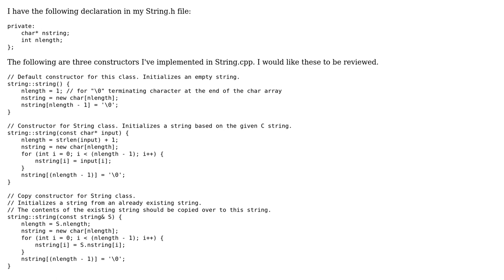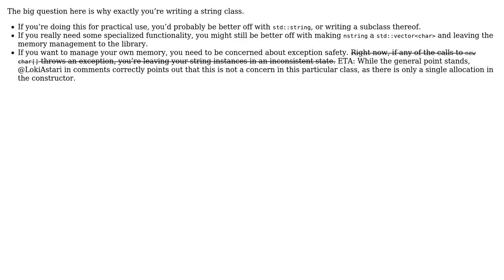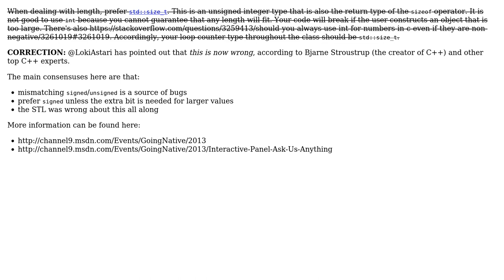Code Review: Review of three constructors for a String class (3 Solutions!!)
Code Review: Review of three constructors for a String class

With thanks & praise to God, and with thanks to the many people who have made this project possible! | Content (except music & images) licensed under CC BY-SA | Music | Images & others | With thanks to user Wang-Zhao-Liu Q M user microtherion user Jamal user Barry and the Stack Exchange Network Trademarks are property of their respective owners. You are responsible for your own actions.